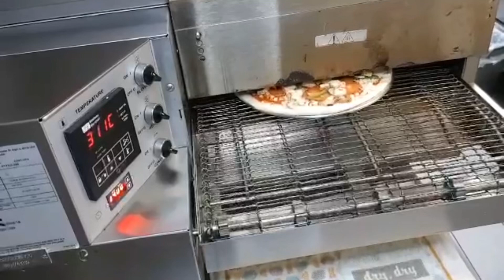Pizza making and backing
Making and backing of pizza in conveyor belt oven

Related video of making cheez burger